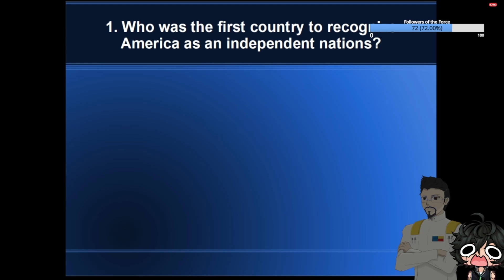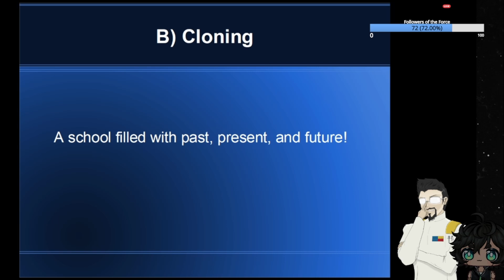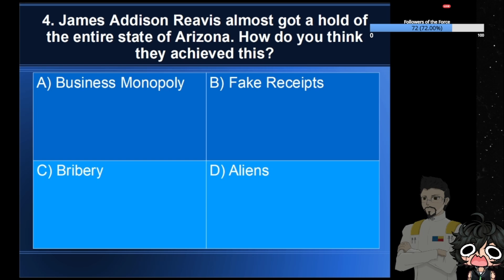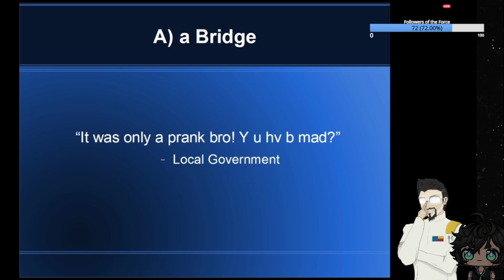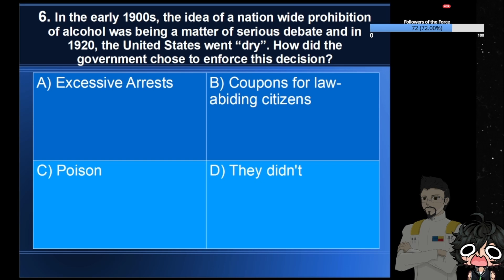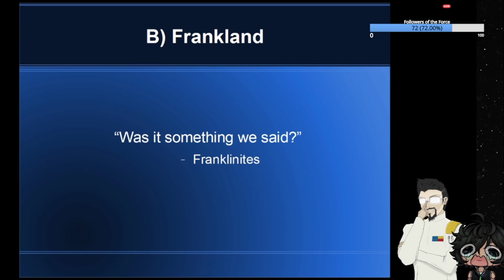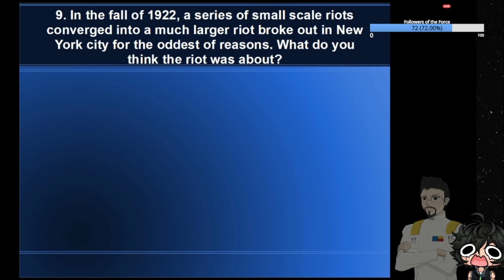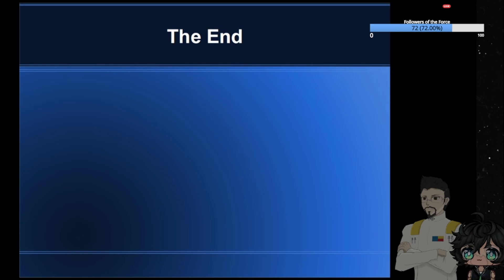【Quiz】Weird American History Facts (Re-upload)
Hello! Friendly neighborhood Roomba Friend at your service; a terribly made knock-off Virtual Liver! Nice to meetcha~

Due to issues with our internet, the initial VOD was incomplete/degraded. Due to the generosity of our Co-Hosts at VoiceForceGaming we were allowed to use their stream VOD to upload.